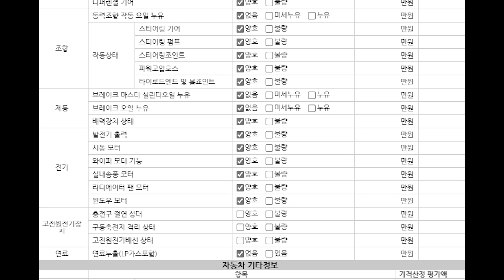[판매완료] 가성비 끝판왕 잔고장없이 오래운행할수 있는차량 준비해드렸습니다!! 빠른문의 주세요 놓치기 쉬운매물입니다!! 삼성 뉴임프레션 sm5 260만원판매!!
100% 실매물로 영업하고 있는 필승모터스 입니다.